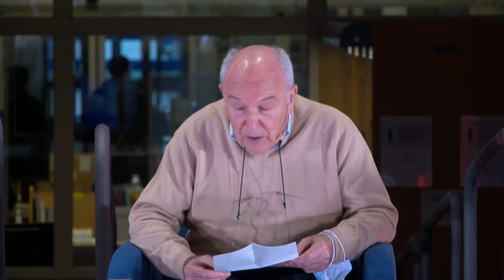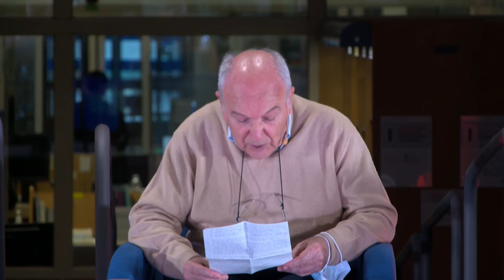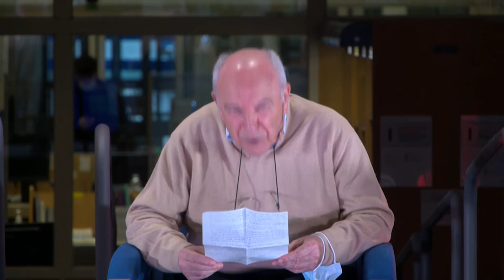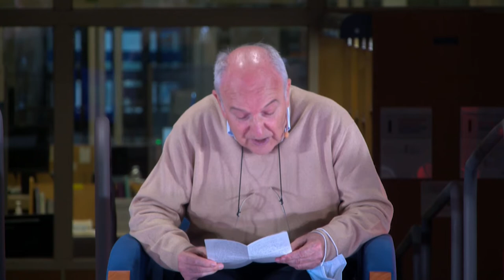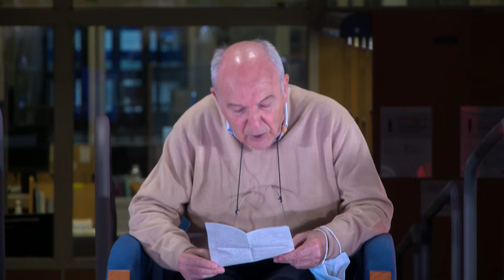El valor de la experiencia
Jornadas "Pharus UPNA, conocimiento compartido". Mesa redonda con motivo del 20 aniversario del Aula de la Experiencia de la UPNA.
Participan:
- Reyes Berruezo, exvicerrectora de Estudiantes y Extensión Universitaria y promotora del Aula de la Experiencia en la UPNA
- Begoña Pérez, vicerrectora de Proyección Universitaria, Cultura y Divulgación
- Camino Oslé, exvicerrectora de Proyección Social y Cultural
- Txema Uribe, director del Aula de la Experiencia
- Jesús Mª Osés, profesor del Aula de la Experiencia
Modera: Belén Galindo, periodista